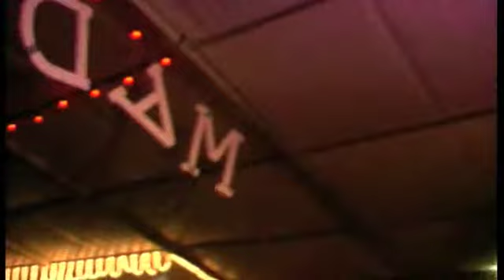Amsterdam Faya Allstars playz Faya in Dub at Madnes Festival, Ameland, the Netherlands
Amsterdam Faya Allstars Plays "Faya in Dub" @ Madnes Festival on Ameland, the Netherlands. Very Nice Festival!